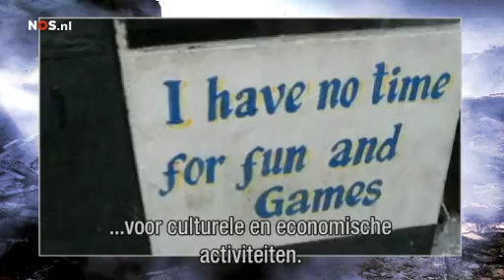Haiti videoblog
Drie maanden na de aardbeving in Haiti hebben veel inwoners van het getroffen land hun 'gewone' leven weer opgepakt. Zo ook onze blogger Handy Tilbert.